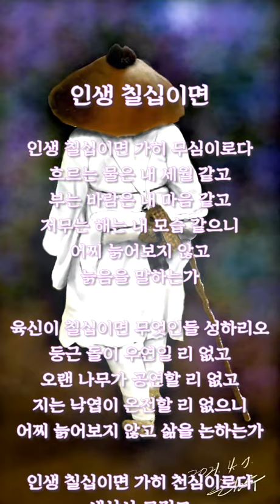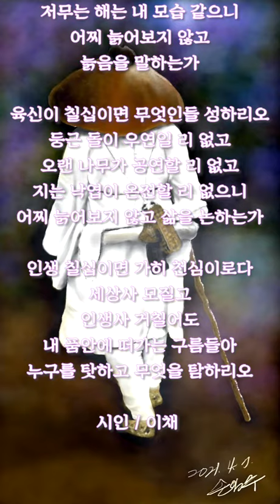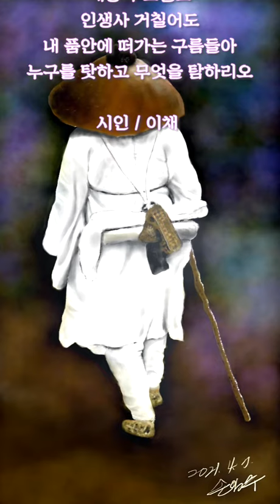이 채 - 인생 칠십이면(中 일부)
추운 겨울을 견뎌내며 봄을 기다리는 꽃
A flower that is waiting for spring after overcoming the cold winter